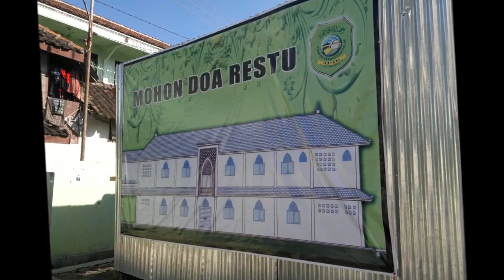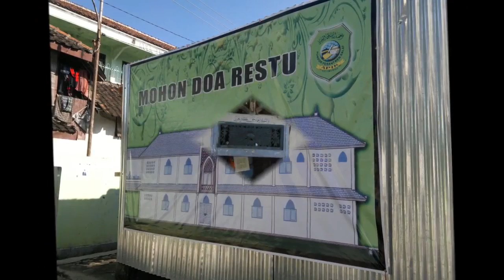Proses Pembangunan Gedung Al Muzakka Ponpes Apik Kaliwungu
pembongkaran komplek PBDF dalam proses pembangunan gedung Al Muzakka pondok pesantren salaf Apik Kaliwungu Kendal Jawa tengah pas tepat lulusan kelas 3 Aliyah, Mafaza pada tahun 2014.